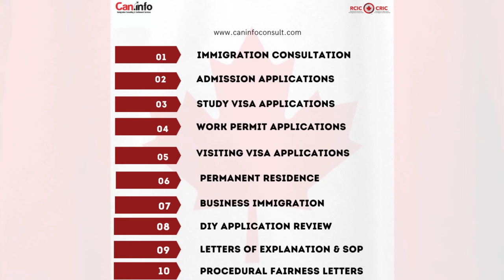Immigration levels interview session with Trudeau and Miller